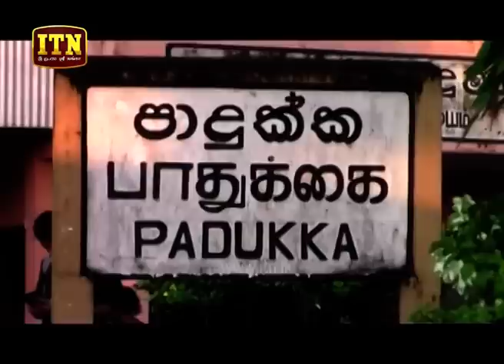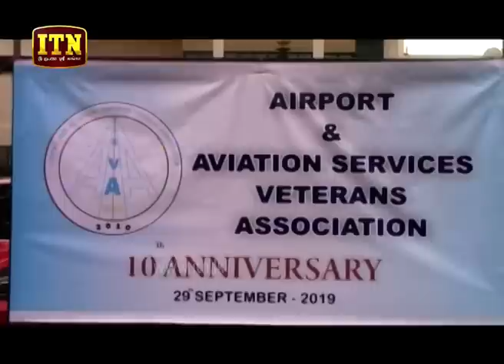ITN News 2019-09-30 | 12.00 PM